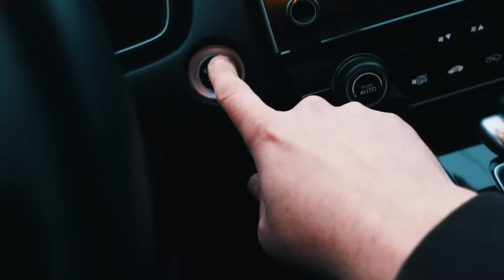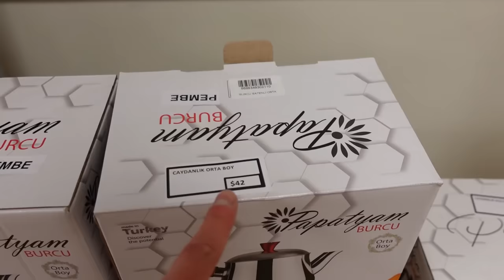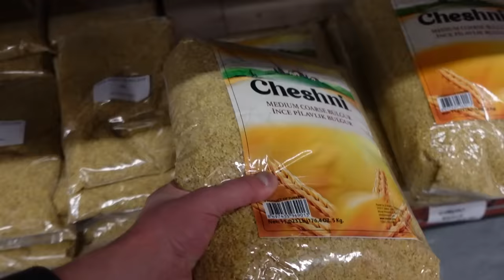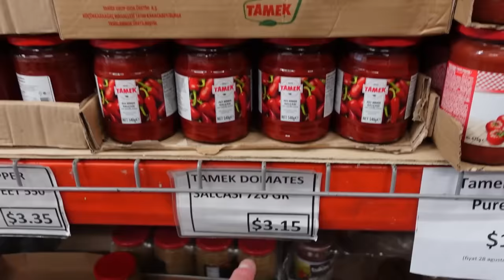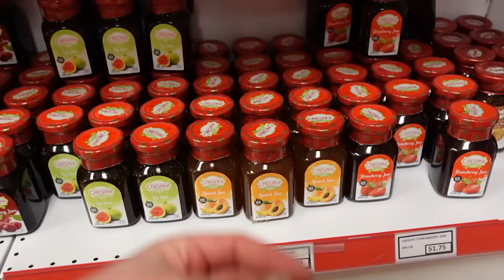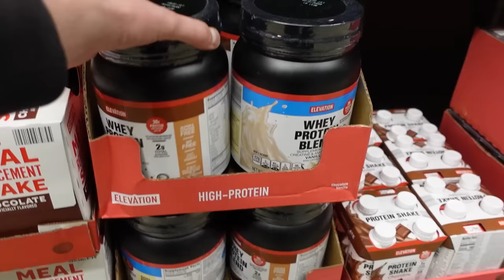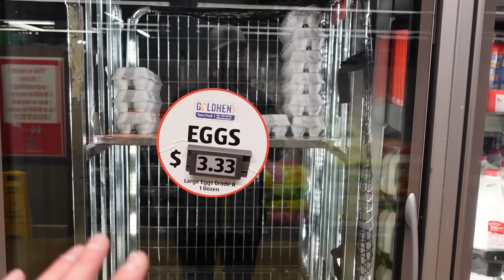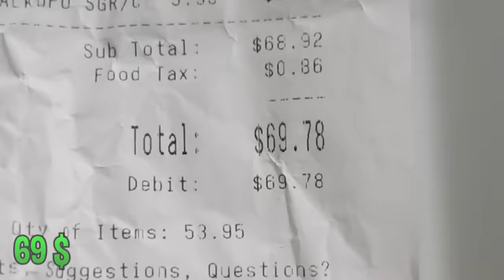Yeni Evime Market Alışverişi!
Alışveriş alışveriş dediniz bende sizin için market market gezerek alışveriş yaptım. Amerika'da yeni çıktığım evin deposunu bizi idare edebilecek şekilde fulledik.Öğrenci evi, bekar evi, ya da ne evi derseniz artık, güzel bir alışveriş videosu oldu. Amerika'ya yeni gelecek kişilere fikir olacak şekilde dolaplarımızı doldurduk. Biraz kavga gürültü biraz eğlence ve şıkırtı olan bu videoya like atan elleriniz dert görmesin. Daha kaliteli içerikler için like,  yorum, abone vs bişey yaparsanız müteşekkir olurum. Umarım izlerken keyif alırsınız. İyi seyirler dilerim.